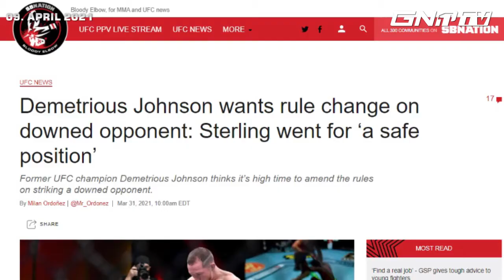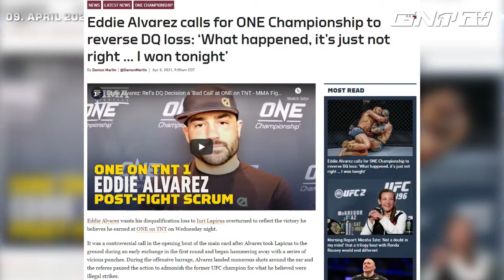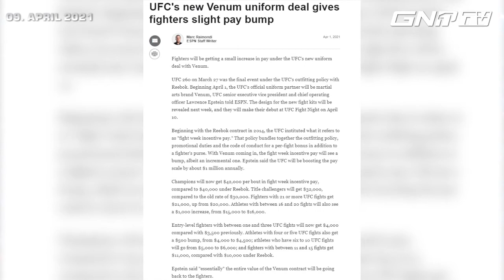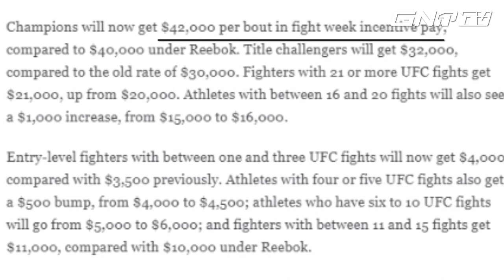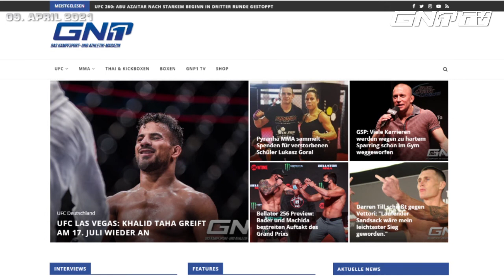GNP1 Fight Week: Enriko Kehl & ONEonTNT1 / Venum / Jarjis Danho / Khalid Taha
GNP1 Fight Week vom 09. April 2021 mit folgenden Themen:

- Enriko Kehl bei ONE on TNT 1
- Mighty Mouse und Eddie Alvarez
- Venum löst Reebok ab
- Jarjis Danho auf der UFC Fight Night am Samstag
- Khalid Tahas nächster Kampf steht fest